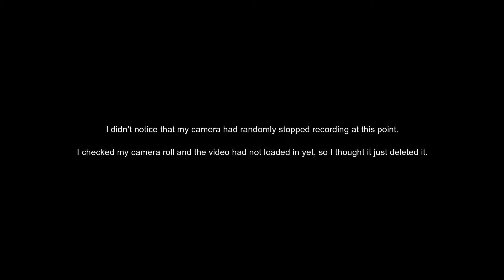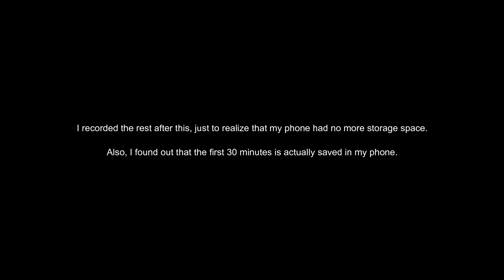Stepping on a LEGO 2500 Times (My camera shuts off... twice)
Well, I decided to do the most painful Mr. Beast Challenge type of thing and now we're here. I stepped on a LEGO for every subscriber that I had at the time I made this. I will make another one of these in about a month with however many subscribers I have then! My foot is genuinely still in pain the next morning. I have a pretty painful cut on my heel which sucks a lot.

I’m aware most of you are not going to watch most of the video, so here are some interesting timestamps that I would recommend (more * = more interesting):

*** The Beginning: 0:00
*** The Start of the First Recording: 2:15
** Stepping on the First LEGO: 4:46
Indents on my Feet: 7:30
** Majority of Stepping Starts: 8:46
180: 10:34
260 (10%): 12:45
Proof that I am literally God: 18:50
* THE FIRST 1000: 24:26
*** MY CAMERA SHUTS OFF and I am very very very angry: 33:13
The Stepping Continues: 40:20
I failed the first grade: 46:14
CAMERA RUNS OUT OF STORAGE / Final thoughts: 47:40

I put a lot of time into making videos so I’d appreciate it if you clicked a button or two to help me out!

For People who have never seen my videos: I make funny videos that combine the vlog aspect of YouTubers like David Dobrik / Logan Paul / Jake Paul and the really weird humor of memes that you could find on channels like PewDiePie, CalebCity, LongBeachGriffy, or Alex Ernst. in all honesty this whole paragraph is just here to bring in more audience so sit back, relax, and just watch the video instead of reading the description, holy cr*p. also i make skits pretty often